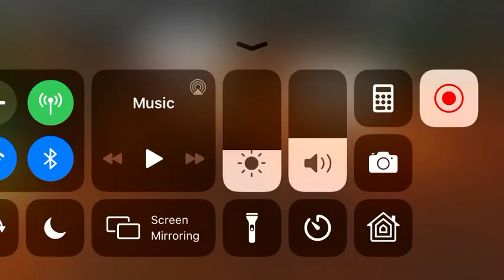Survivor tribal council 2